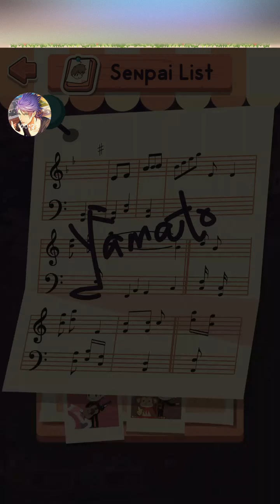[Letter + Double CG] Rocker Senpai/ Yamato-Senpai - Notice me Senpai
Basically Kurosaki Ranmaru from UtaPri. LOL.